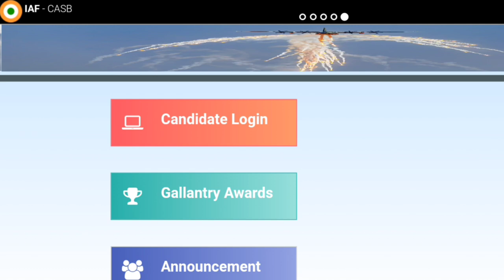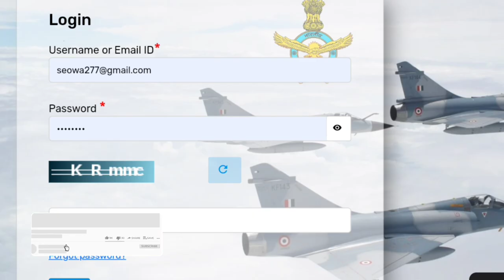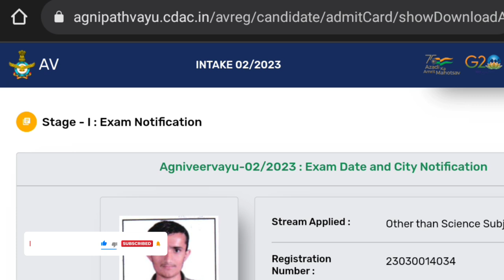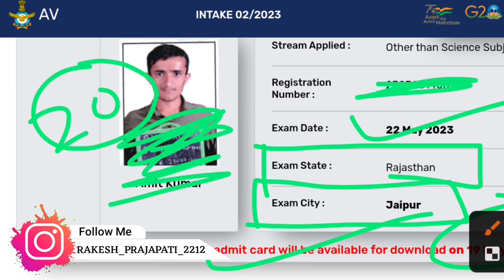Airforce Exam Date/City 2023 Out,Airforce Admit Card 2023 out,How to check Airforce exam date/city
"DEFENCE CHAMPIONS"

                             ➡️DEFENCE CHAMPIONS

Video Topic:-
Airforce exam date/city 2023 out
Airforce exam date/city 2023 released
indian airforce exam date/city 2023 kaise dekhe
how to check Airforce exam date/city 2023
agniveer airforce exam date out
agniveer airforce admit card 2023 out
agniveer airforce admit card 2023 released
airforce website big update
agniveer airforce exam city out
Airforce agniveer admit card 2023
Airforce exam date/city 2023 Airforce admit card 2023 kab aayega
Airforce agniveer xy admit card 2023
indian airforce agniveer admit card 2023
Airforce xy group admit card 2023
indian airforce admit card 2023
airforce exam date 2023
airforce agniveer exam date 2023
Indian airforce exam date 2023
Indian airforce agniveer exam date 2023
agniveer airforce admit card 2023
defence champions
airforce agniveer other than science subject admit card 2023
agniveer airforce exam city 2023 airforce exam city 2023 out
how to check airforce agniveer exam city 2023
agniveer airforce exam date/city 2023 kaise dekhe
indian airforce xy group admit card 2023
indian airforce xy group exam city 2023
how to download airforce agniveer admit card 2023
how to download  agniveer airforce admit card
how to download agniveer airforce exam city 2023
agniveer airforce exam date 2023 released
agniveer airforce exam city 2023 released
airforce agniveer exam date out
agniveer airforce exam pattern 2023
airforce agniveer online exam 2023
agniveer airforce online exam kaise hota hai
indian airforce online exam kaise hota hai
airforce agniveer online exam kaise hota hai
indian airforce xy group online exam 2023